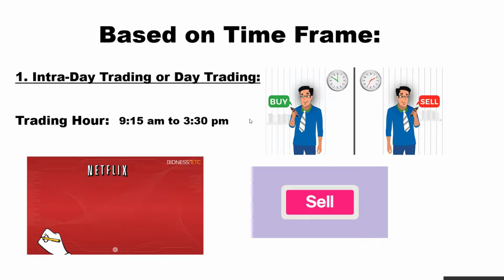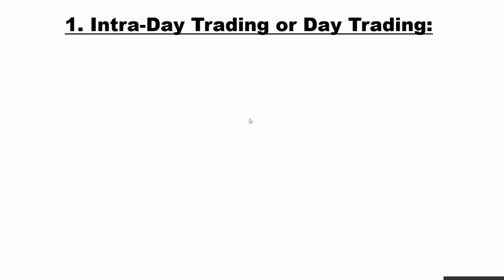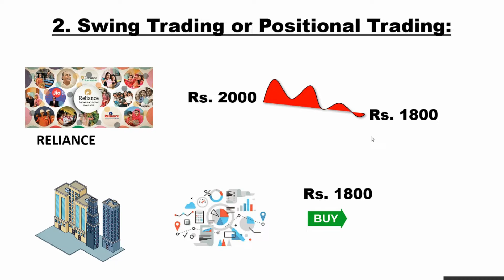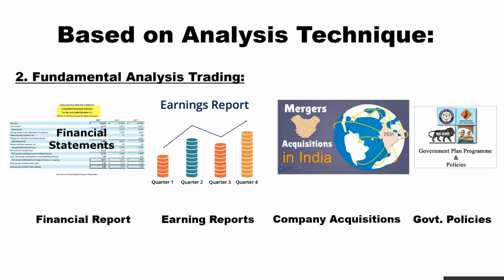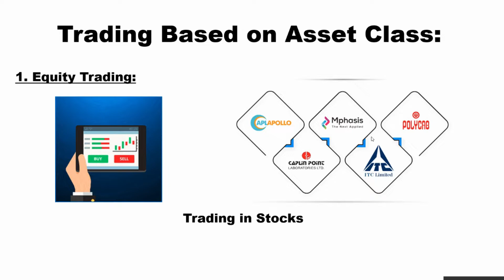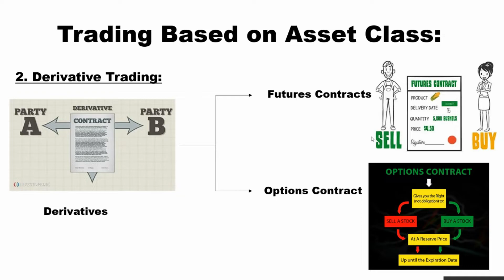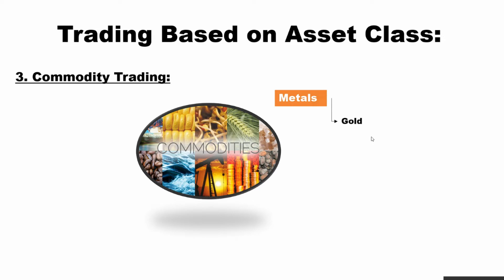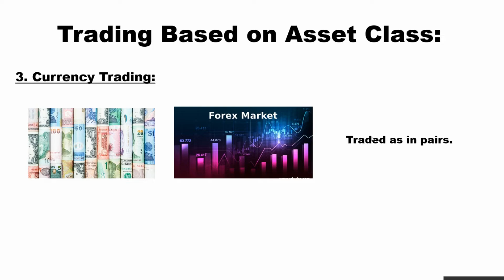What are the Different Categories of Trading? | Different Trading Types |Trade For Living Episode 04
What are the different ways or categories of trading in the stock market? Or you can say how many different trading styles available for trading the stock market? In this video, I have explained different trading categories like trading based on the time frame, trading based on analysis, and trading based on financial assets, and also I have explained the sub categories with it, the intraday trading, scalping, swing trading, positional trading, equity, derivatives and much more.
This video is for all the beginners who want to start their journey of trading. They all need to explore all the trading varieties which are available out in the world of trading. Thanks to financial innovations over these years by adding new additions in the world of trading, and due to these innovations traders get broader space to choose their own trading style which can suit their own personality and interest.
Our goal of making this series is to educate all the traders out there through the basics of trading so they can also acquire that skill which can help them to earn a good amount from trading and they can also consider trading as a business.
For better understanding, watch the video completely.

CHAPTERS:
00:00 Introduction
02:03 What is Intraday / Day Trading?
03:30 What is Scalping Trading?
04:22 What is Swing / Positional Trading?
05:25 Trading based on Analysis.
05:48 What is Technical Analysis Trading?
06:10 What is Fundamental Analysis Trading?
 06:38 What is Techno-Fundamental Trading?
06:56 Trading based on Asset Class.
07:13 What is Equity Trading?
07:44 What is Derivatives Trading?
09:58 What is Commodities Trading?
11:01 What is Currency Trading or Forex Trading?
12:04 Conclusion.

how many types of trading in hindi

types of trading and investing

 types of trading in stock market

what types of trading are there

all types of trading in stock market

different types of trading in stock market

different types of trading